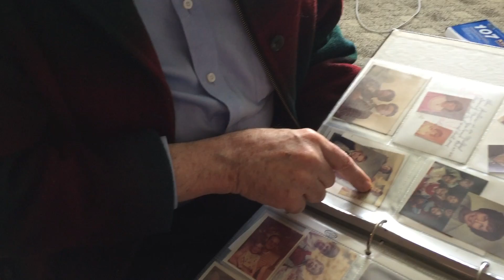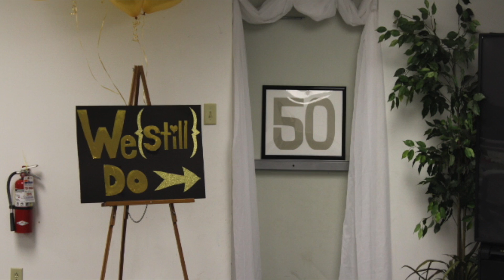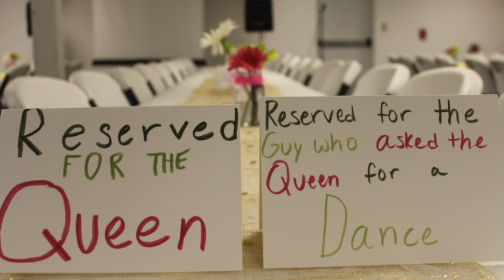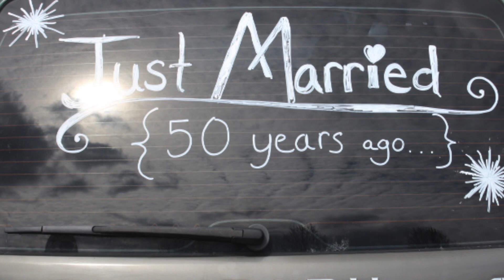Grandma and Grandpa's Anniversary Weekend (March 14-18)